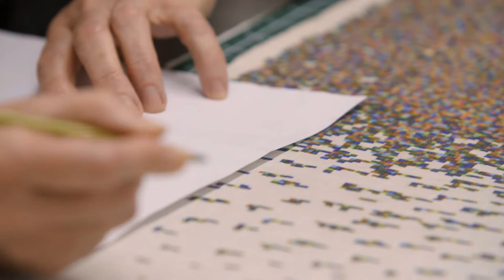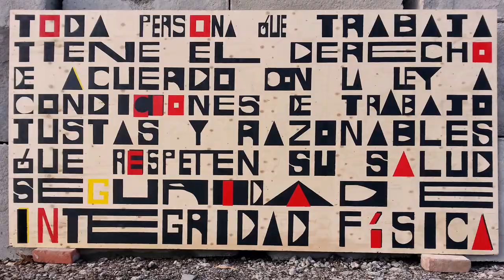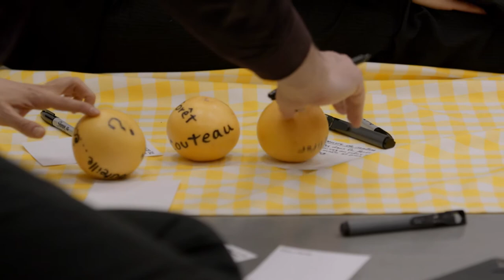Entretien avec karen elaine spencer | Interview with karen elaine spencer | Fondation PHI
*Sous-titres en français disponibles / French subtitles available

karen elaine spencer

née : l’année du poisson d’argent

petite enfance : chantait doucement des histoires à des mouchoirs froissés sur la banquette arrière de la voiture familiale

adolescence : s’est enfuie de chez elle pour étudier l’art de l’oubli

à présent: crée des ateliers pour des artistes qu’elle admire. elle infiltre des bureaux gouvernementaux, des stations de train, des métros et des parcs pour transmettre des messages secrets. elle est une promeneuse, une flâneuse. elle prend le métro, écoute les rêves, pèle des oignons, elle s’assied. elle peint, écrit, pointe et elle pirouette.

En apprendre plus sur l'atelier «Le monde contient tout ce dont il a besoin»:

karen elaine spencer
born: year of the silverfish

early childhood: softly sang stories to crumpled-up tissues in the back seat of the family car

adolescence: ran away from home to study the fine art of forgetfulness

at present: creates workshops for artists she admires. infiltrates government offices, train stations, metros, and parks to transmit secret messages. she is a rambler, loiterer, metro rider, dream listener, onion peeler, and sitter. she paints, writes, points, and pirouettes.

Learn more about the workshop “The World Is Full of Everything It Needs”: